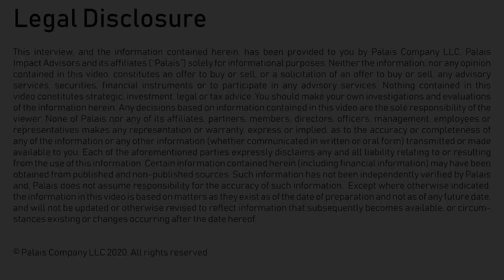Social Impact: "Why Purpose is Core to Millennials & Gen Z" Impact Studies with Kara Gustafson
2,666 Views / 79 Reactions / 26 Comments & Shares on LinkedIn + Twitter + Instagram (as of June 2020)

Aria Finger knows Millennials and Gen Z as the CEO of DoSomething.org, the largest not-for-profit exclusively for young people and social change.  To understand these generations better, particularly in their expectations in the workplace, I turned to Aria, who has led and scaled DoSomething from less than 100,000 members to 5 million members nationwide.

Aria reflects on why purpose is so visibly important to Gen Z and Millennials, and what cultural concerns are top of mind for these socially-conscious generations.

About Impact Studies:
"Impact Studies with Kara Gustafson" is a leading interview series in social impact featuring original research, data, and expert conversations with innovative, curious, and engaged social impact and business leaders. Kara is an executive in Social Impact, Corporate Philanthropy and Environmental Responsibility who has created, scaled and led best-in-class strategies across a $2 billion portfolio of programs that have driven transformative results for well-known organizations, including Goldman Sachs, SoulCycle and Away. The series is primarily distributed on LinkedIn, Instagram and Twitter, where it has generated 90,000+ total organic views since Dec-2019.

Learn more about where the Social Impact sector is today